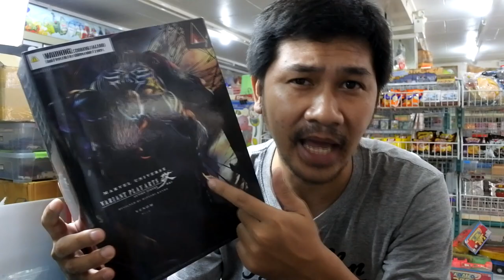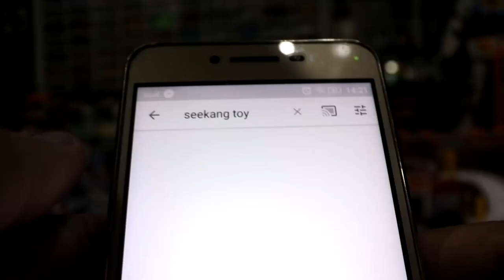รีแอ็คชั่น VENOM ตัวอย่างที่ 2 Official ซับไทย นี่มันใช่ยางมะตอยใช่ไหม?